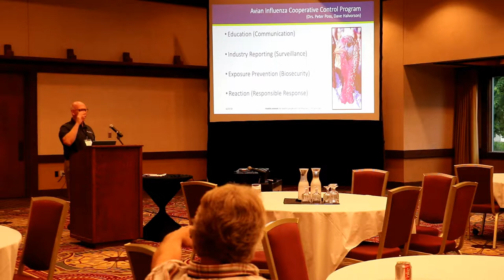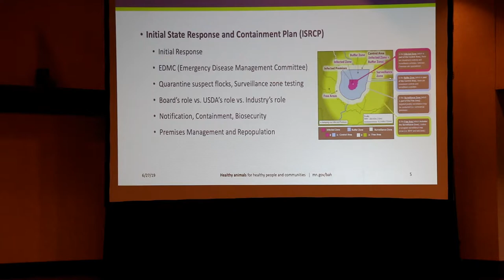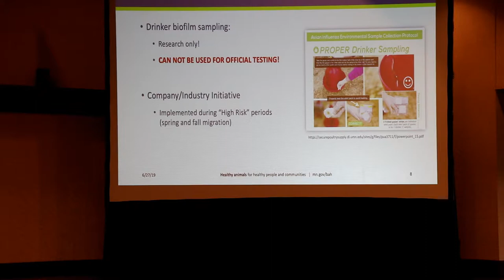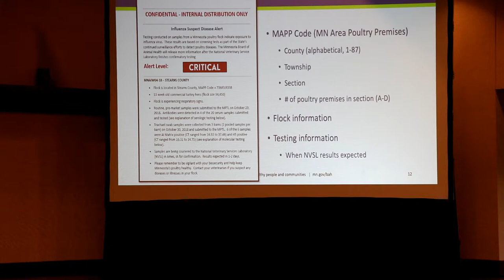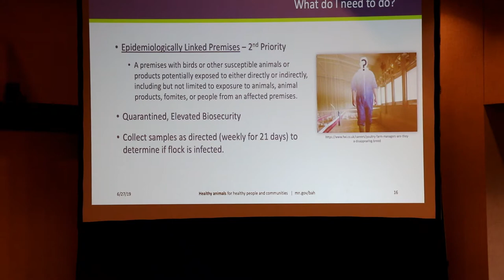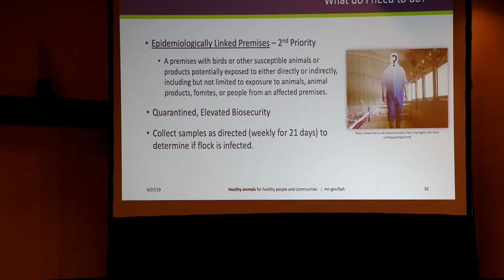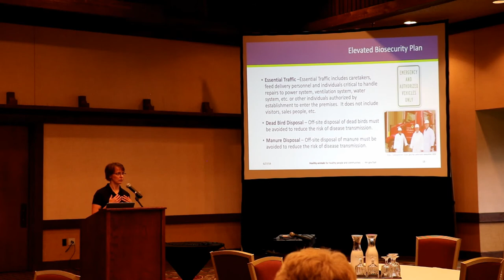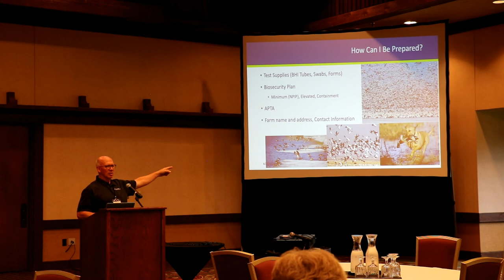2019 MTGA Summer Conference | Low Pathogenic Avian Influenza Outbreak Procedures